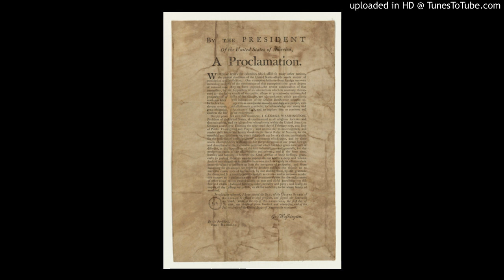George Washington Thanksgiving Proclamation - October 3, 1789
Whereas it is the duty of all Nations to acknowledge the providence of Almighty God, to obey his will, to be grateful for his benefits, and humbly to implore his protection and favor, and whereas both Houses of Congress have by their joint Committee requested me "to recommend to the People of the United States a day of public thanksgiving and prayer to be observed by acknowledging with grateful hearts the many signal favors of Almighty God especially by affording them an opportunity peaceably to establish a form of government for their safety and happiness.

Now therefore I do recommend and assign Thursday the 26th day of November next to be devoted by the People of these States to the service of that great and glorious Being, who is the beneficent Author of all the good that was, that is, or that will be. That we may then all unite in rendering unto him our sincere and humble thanks, for his kind care and protection of the People of this Country previous to their becoming a Nation, for the signal and manifold mercies, and the favorable interpositions of his providence, which we experienced in the course and conclusion of the late war, for the great degree of tranquility, union, and plenty, which we have since enjoyed, for the peaceable and rational manner, in which we have been enabled to establish constitutions of government for our safety and happiness, and particularly the national One now lately instituted, for the civil and religious liberty with which we are blessed; and the means we have of acquiring and diffusing useful knowledge; and in general for all the great and various favors which he hath been pleased to confer upon us.

And also that we may then unite in most humbly offering our prayers and supplications to the great Lord and Ruler of Nations and beseech him to pardon our national and other transgressions, to enable us all, whether in public or private stations, to perform our several and relative duties properly and punctually, to render our national government a blessing to all the people, by constantly being a Government of wise, just, and constitutional laws, discreetly and faithfully executed and obeyed, to protect and guide all Sovereigns and Nations (especially such as have shown kindness unto us) and to bless them with good government, peace, and concord. To promote the knowledge and practice of true religion and virtue, and the encrease of science among them and Us, and generally to grant unto all Mankind such a degree of temporal prosperity as he alone knows to be best.

Given under my hand at the City of New York the third day of October in the year of our Lord 1789.